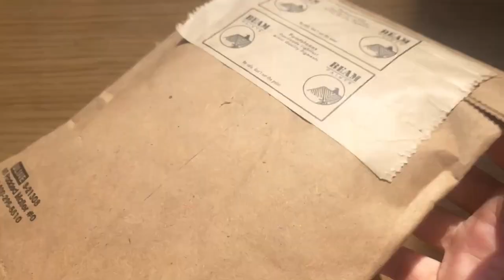starting a new sketchbook with beam paints 🎨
music credits
Music from Uppbeat (free for Creators!)
@-hewitt-stories-in-sound/living-waters

Etsy-  @TheAntiSocialArtShop

stay safe ❤️